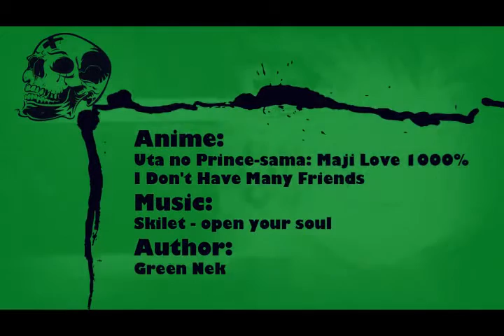AniMix - soul gamers [Green Nek] (year 2011)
Аниме - Anime - 1) Boku wa Tomodachi ga Sukunai
2) Uta no Prince-sama: Maji Love 1000%
Автор - Author - Green Nek (My old Nickname)